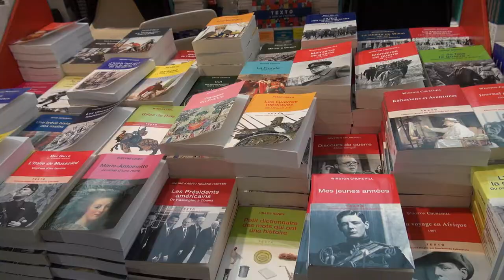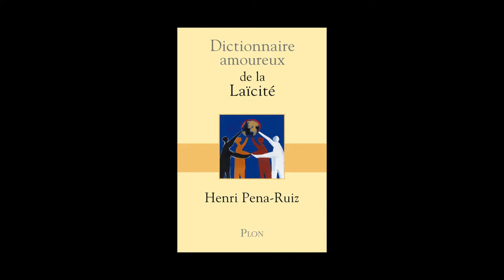Henri Pena-Ruiz - Dictionnaire amoureux de la laïcité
A l'occasion des "Rendez-vous de l'Histoire" de Blois 2014, rencontre avec Henri Pena-Ruiz autour de son ouvrage "Dictionnaire amoureux de la laïcité" aux éditions Plon. Dessins d'Alain Bouldouyre.